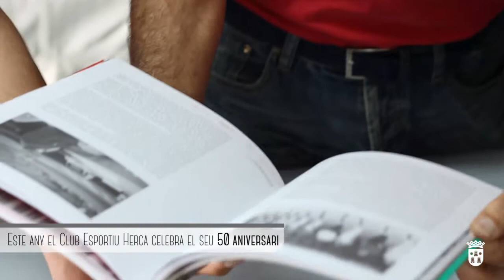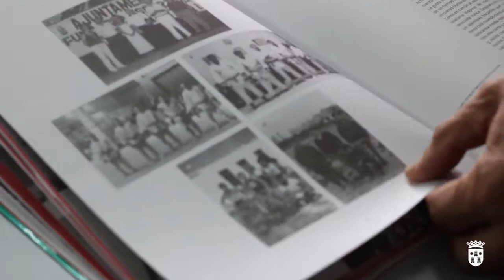50 Aniversari - Club Esportiu Herca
A la distinció de la Insígnia d’Or de la Ciutat atorgada al club per l’Ajuntament de Torrent l’any 2003 s’hi afig enguany la distinció al Mèrit esportiu per la seua trajectòria durant 50 anys en els Premis Nou d’Octubre de la Generalitat Valenciana.